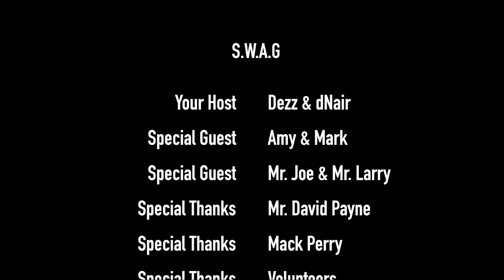Atlanta Community Food Bank Drive 2015 HD Dezz & dNair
The DeDo Bros volunteer Work
Check out The DeDo Bros Facebook Linkedin Thumbtack
thededobros Twitter Instagram